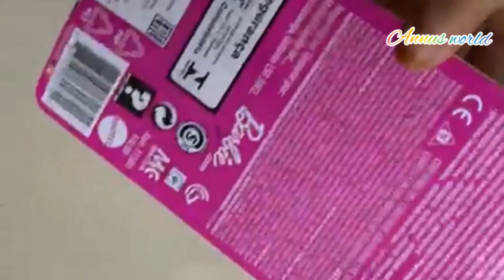My Evening Vlog എന്റെ വീട്ടിലും വന്നു ഗസ്റ്റ് 🤩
എന്റെ ഒരു വെകുന്നേരം ഒരു സ്പെഷ്യൽ ഗസ്റ്റ് 🤩വന്നു...